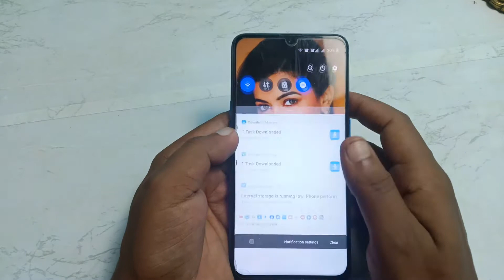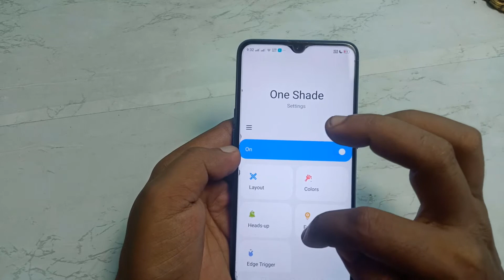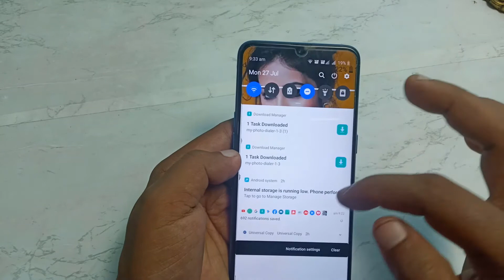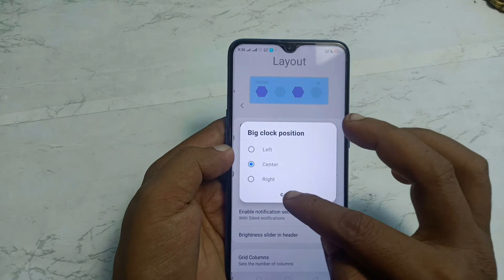How To Add Photo In Notification Bar || Notification Bar Me Apna Photo Free Me Kaise Lagaye